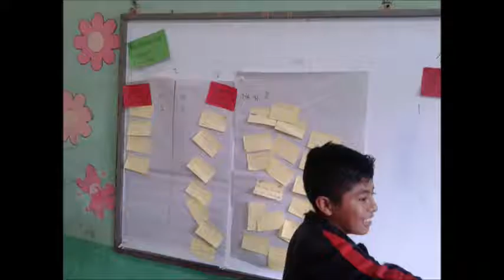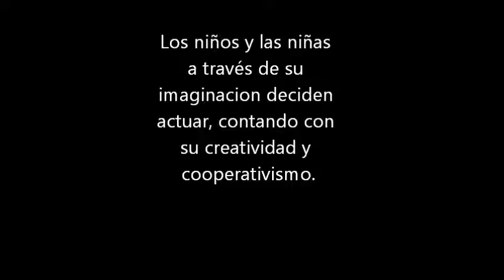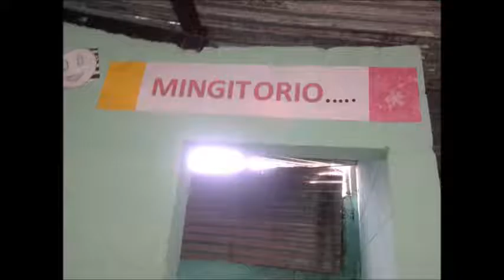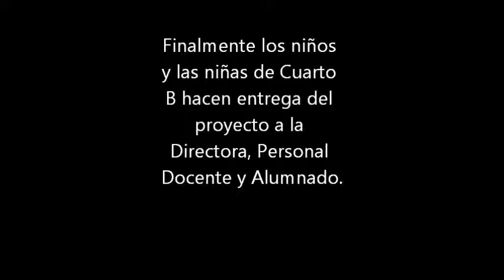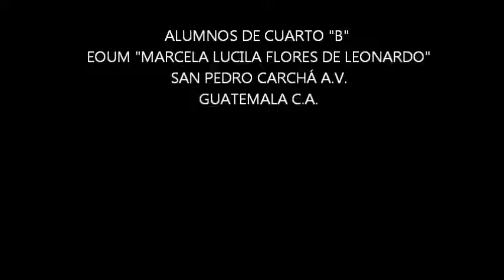4to B EOUM Marcela Lucila Flores de Leonardo San Pedro Carchá Mejorando mi Segundo Hogar